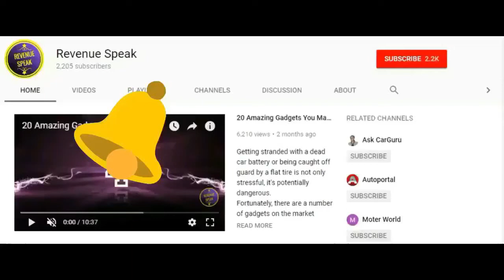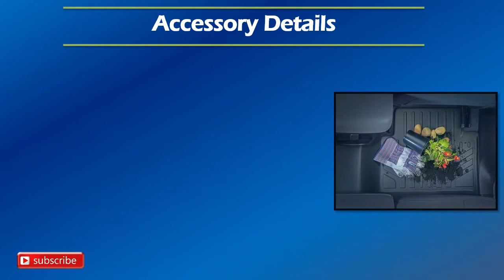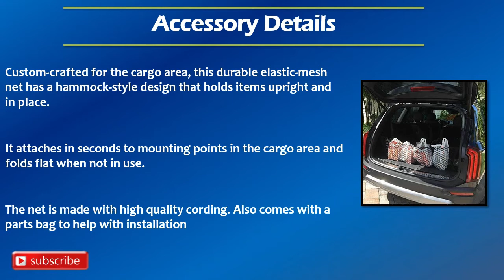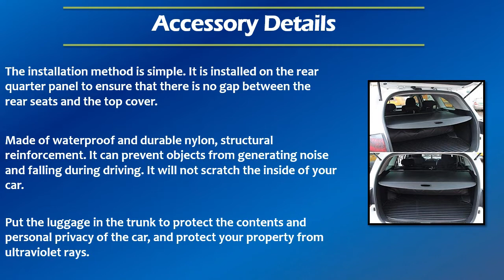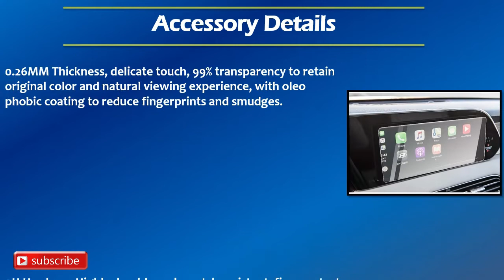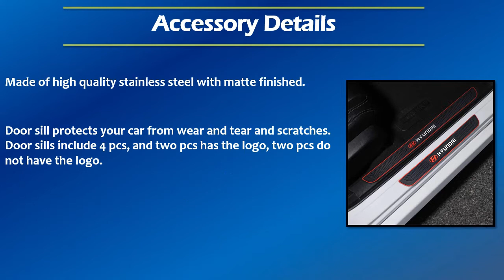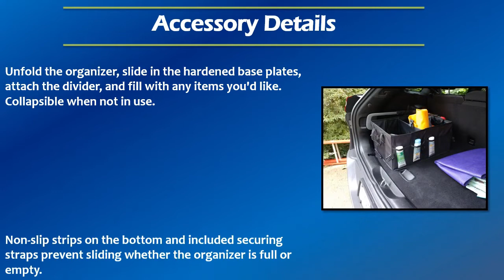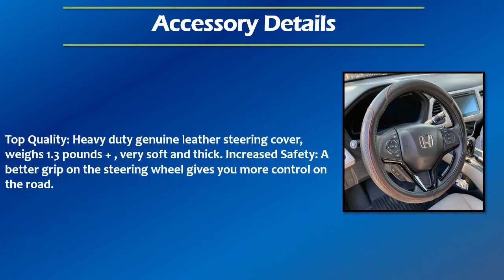Accessories MODS For Hyundai Palisade Best 25 You Have Them For Interior Exterior Liners Cross Bars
Let's Checkout 25 Different Accessories MODS You Can Install In Your Hyundai Palisade Interior Exterior Trims Liners & ManyMore. Your can have them for any year 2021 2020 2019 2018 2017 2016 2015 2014 or any older model. Also can have them in various trims SE, SEL, Limited, and Calligraphy.  Hope you will like them.

#1 Welcome Courtesy Ghost Shadow Projector Lamp For Hyundai Cars

#2 Custom Fit Floor Mats Liner Set For Hyundai Palisade

#3 Cargo Liner Cargo Mat For Hyundai Palisade

#4  Non-Slip Gate Slot Pad Cup Mat For Hyundai Palisade

#5 Genuine Hyundai Roof Cross Bar Set

#6 Envelope Style Trunk Cargo Net For Hyundai Palisade

#7 Center Console Organizer Fit For Hyundai Palisade

#8 Trailer Hitch 2-Inch Receiver For Hyundai Palisade

#9 Ventvisor Side Window Deflector Set For Hyundai Palisade

#10 Front Radiator Grille for Hyundai Palisade

#11 Retractable Rear Trunk Cargo Cover For Hyundai Palisade

#12 Nerf Bar Side Step Running Board Fit for Hyundai Palisade

#13 Custom Fit Windshield Sun Shade For Hyundai Palisade

#14 Universal Car Bumper Anti-Collision Front and Rear Rubber Strips

#15 Touch Screen Car Display Navigation Screen Protector For Hyundai Palisade

#16 Center Console Cover Protector For Hyundai Palisade

#17 Key Fob Case Cover For Hyundai Palisade

#18 Leather Car Seat Cover Universal Fit For Hyundai Palisade

#19 Car Door Sill Plate Protectors Soft Rubber Door Sill Scuff Plates

#23 Car Rooftop Cargo Carrier Hard Top

#24 Hitch Mounted Bike Rack

HD Metal Lense 360° Blind Spot Mirrorr (Additional)

Universal Black Steel Roof Cargo Basket
~~~10 AWESOME GADGETS AROUND 10-20 $~~~

hyundaipalisadeaccessories hyundaipalisade hyundaipalisademods Important Note: We are not recomending any particual product. Thats why we are sending you on amazon search page. Products displayed here are examples. You need to do proper research before buying any of them.